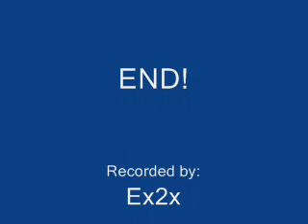Are you gonna be my girl as made famous by Bird & Ex2x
ARE you?!?!?!